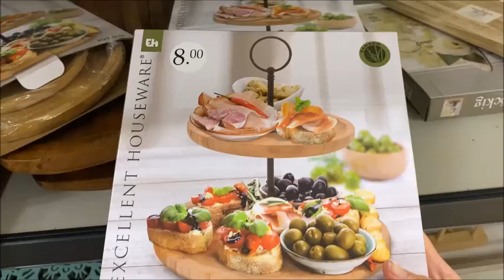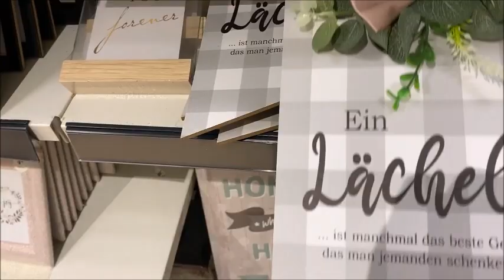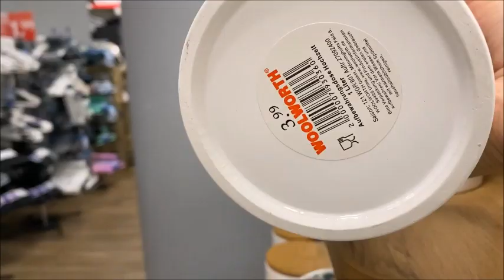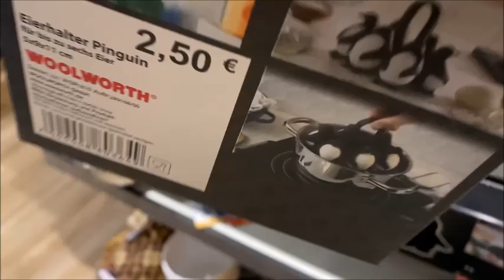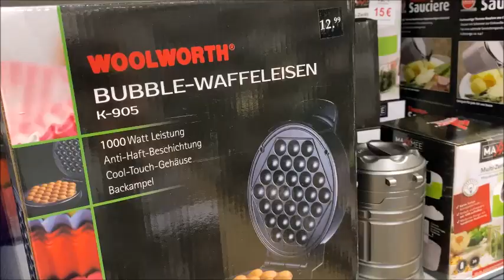Woolworth 3 7 2022ها هو تاني جديد 😍😍شبيه أكسيون 🤩🤩بلاطويات 😲😲و ديكورات روعة